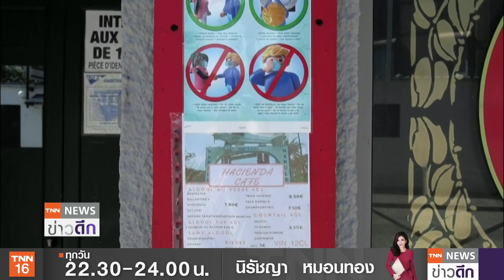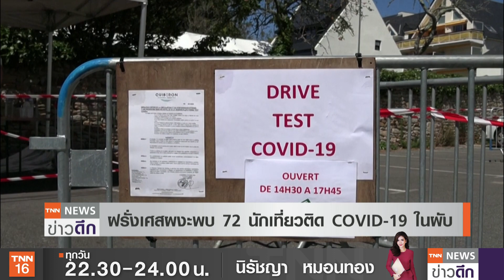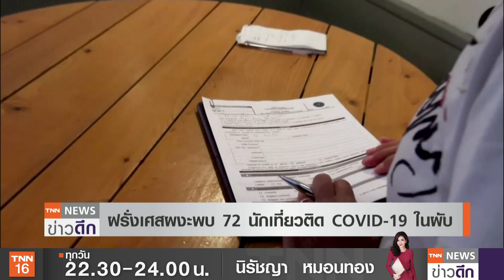ฝรั่งเศสผงะพบ 72 นักเที่ยวติด COVID-19 ในผับ l TNNข่าวดึก l 31 ก.ค. 63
ฝรั่งเศสพบการระบาดอีกครั้งของไวรัสโควิด -19 หลังพบสถานบันเทิงแห่งหนึ่งเป็นจุดต้นตอของเชื้อ ล่าสุดมีการแพร่กระจายในผับแล้ว 72 ราย เจ้าหน้าที่สั่งปิดผับดังกล่าว และเร่งตรวจหาเชื้อกลุ่มนักเที่ยวรายอื่น ขณะที่ จีน ญี่ปุ่น ฟิลิปปินส์ กำลังเผชิญการระบาดระลอกใหม่ของไวรัสโควิด -19